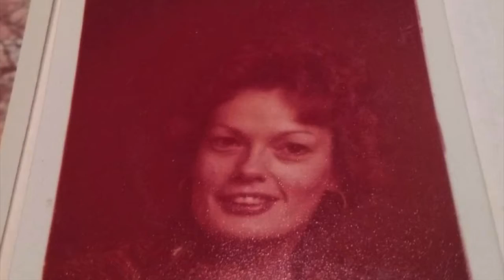January 19, 2022